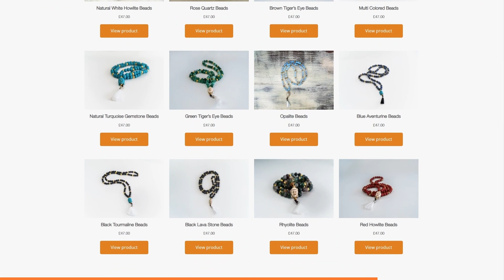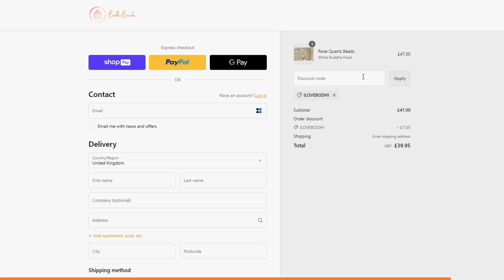Shocking South Africa Story of Carjacking at Gunpoint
Today, I'm sharing a consciousness conversation with my mate, Cody Pizer. Cody talks about getting carjacked at gunpoint in South Africa, going with the flow, and why the universe loves you.

If you’ve ever wondered how to build self-discipline so that you can achieve your goals and design the life you want, or you want to become an online coach, click below and watch the presentation below👇

Here are the links to the cool stuff I mentioned in the video:

Brett Moran